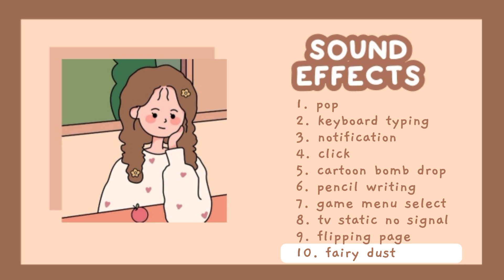cute/aesthetic sound effects pack for edits part 1 ❪no copyright❫